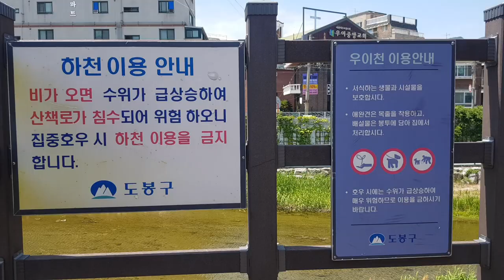청둥오리?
서울 우이천은 강북구 도봉구 노원구까지 연결 되어있는것 같습니다.